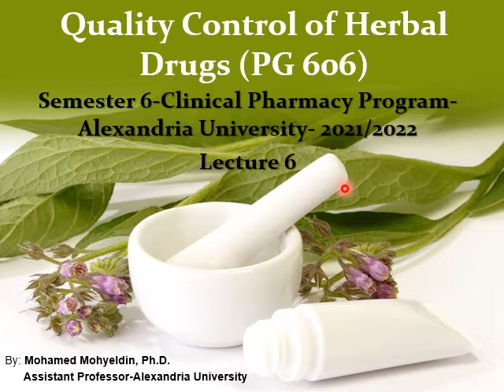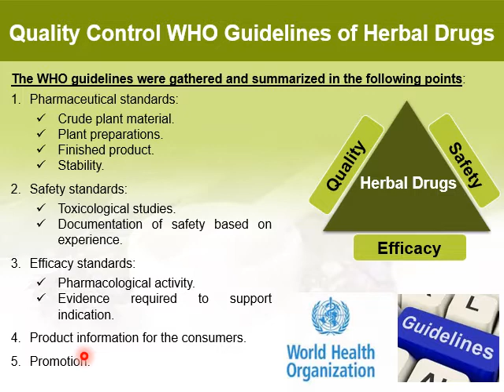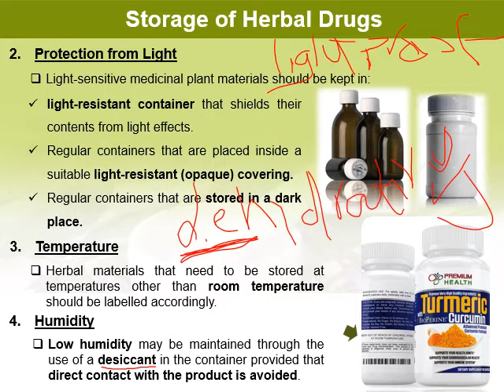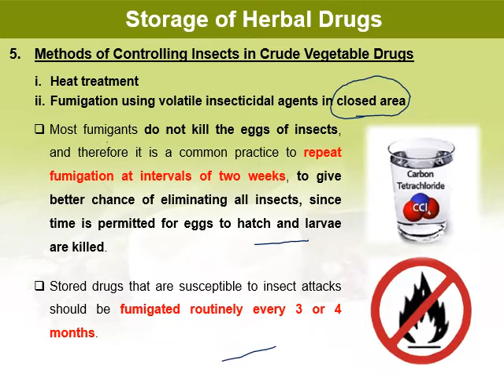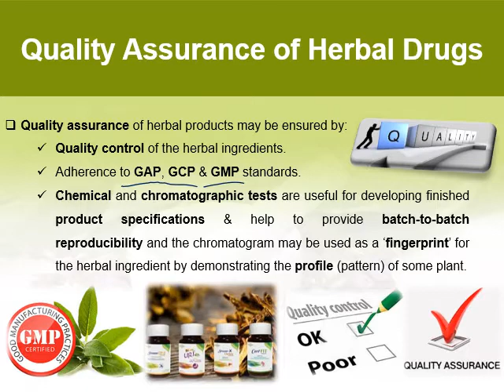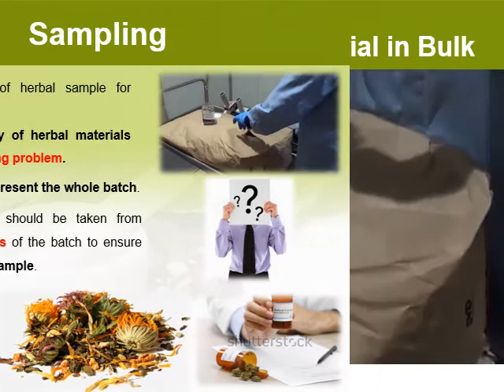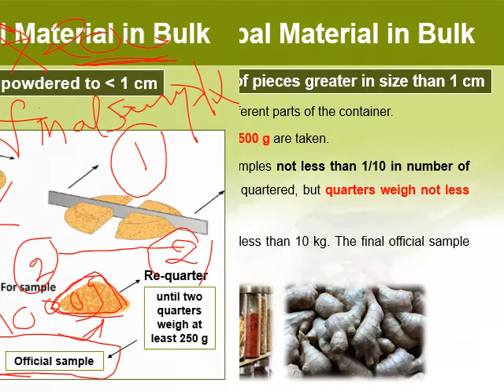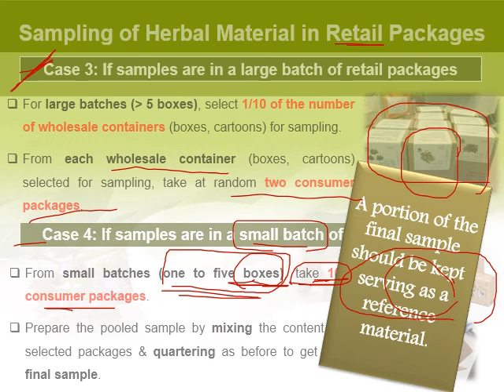Lecture 6_QC_2021-2022